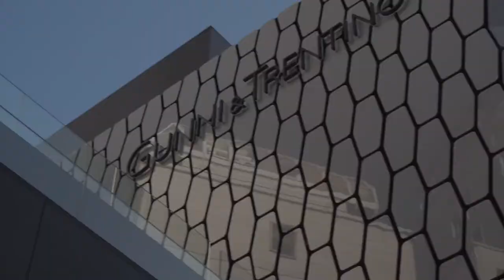Espacio Arquitectura. Parte 1. Santiago Vela, SVAM Arquitectos y consultores